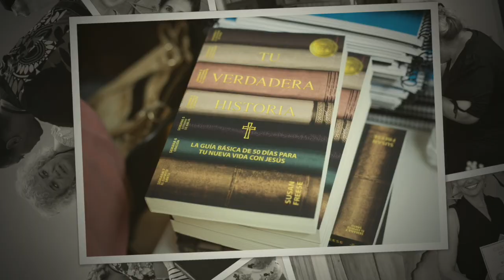"TU VERDADERA HISTORIA" (Entrevistas)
El viernes 31 de mayo y el sábado 1ro de Junio de 2024, nuestro ministerio produccionessiloe estuvo sirviendo junto a nuestras hermanas de C4CM INC y @allinministriesinternational Fue un programa especial para las Mujeres Bautistas De Cuba Occidental. Hubo apagón los dos días, pero jamás se cayó el entusiasmo y el espíritu de cada mujer que pudo participar. Fue un gozo poder servir a estas hermanas; son un gran testimonio para nuestra obra, y para la sociedad de hoy en día. Esperamos que puedan disfrutar todas las conferencias que estaremos compartiendo en nuestro canal.